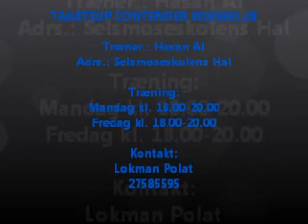HASAN AL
HASAN AL vs MIKE DAVIS